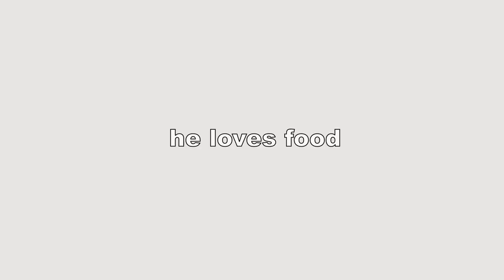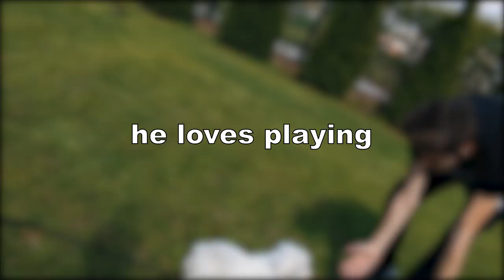I GOT A PUPPY!! - My NEW DOG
Meet my new dog 'Roi' , 3 months old maltese puppy.